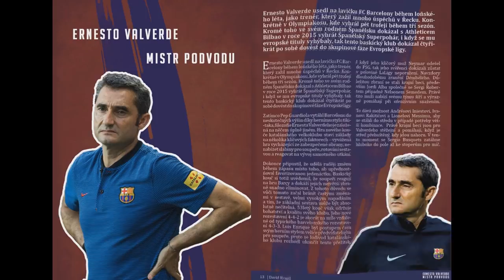Jak pomůže Alexis Manchesteru United?